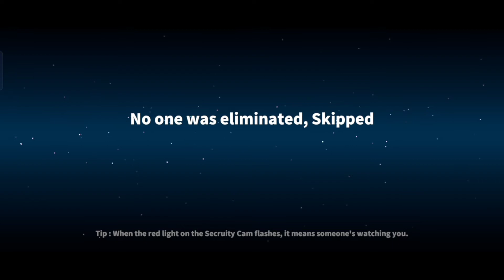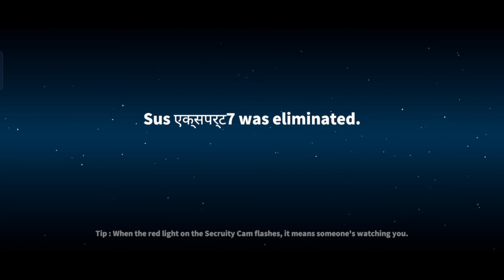super sus engineer gameplay!hacker gameplay super sus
krishaang super singer junior 8 susheela,
super 8 suspense,
super 8 suspiria,
super 8 filmes suspense,
rtp clip meme super ses #9,
kode redeem super sus 9 mei 2022,
anirudh suswaram super singer 6,
kode redeem super sus 6 mei 2022,
kode super sus 5 mei 2022,
preset am dibawah 5mb super sus,
kode redeem super sus 5 mei 2022,
rtp clip meme super sus #5,
meme super sus #5,
jual akun super sus 50k,
5 kode redeem super sus,
5 kode super sus,
how to change your name in super sus 2022,
super sus 2022 code,
super sus 2.0,
super sus 2023,
super sus 2022 mod apk,
super sus 2022 apk,
180 super sus,

how to get free super pass in super sus,
kode redeem di super sus,
kode hadiah super sus hari ini,
super sus live,